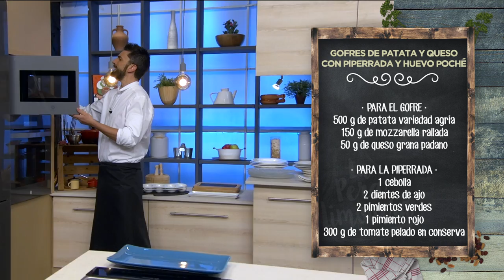GOFRES DE PATATA Y QUESO CON PIPERRADA Y HUEVO POCHÉ - LPL PGM 2007 RECETA 01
Ingredientes para 4 personas:
Para el gofre, 500 g de patata variedad agria, 150 g de mozzarella rallada y 50 g de queso grana padano.
Para la piperrada, 1 cebolla, 2 dientes de ajo, 2 pimientos verdes, 1 pimiento rojo, 300 g de tomate pelado en conserva, pimentón ahumado, 1 cayena y laurel.
Además, 4 huevos camperos, 1 pizca de azúcar, vinagre, sal, pimienta negra y aceite de oliva virgen extra.

Elaboración:
Para empezar, lavamos las patatas y las envolvemos en papel film. Las cocemos en el micro a máxima potencia durante unos 8 minutos, depende del tamaño de la patata.
Por otro lado, vamos con la piperada. En una sartén con un poco de aceite de oliva, doramos los ajos laminados. Añadimos los pimientos y la cebolla, todo cortado fino. Agregamos laurel, una cayena, dependiendo de lo que nos guste el picante, y el jugo del tomate en conserva, para que se vaya cocinado nuestra piperrada.
Picamos los tomates con las tijeras, con cuidado de no mancharnos, que el tomate es muy saltarín.
Sacamos las patatas del micro y les quitamos el papel film. Las pelamos, la ponemos en un bol grande y añadimos la mozzarella rallada y el grana padano picado.
Añadimos el pimentón ahumado al guiso, junto a los tomates picados y una pizca de azúcar. Removemos y dejamos que se cocine, que evapore el líquido.
Chafamos la mezcla de patata y queso con el clásico chafapatatas, añadiendo un poco de sal, pimienta negra y aceite de oliva virgen extra. Hacemos bolas gruesas y las ponemos en la gofrera.
Por otro lado, hacemos unos huevos poché en agua a punto de hervir con un pelín de vinagre, durante unos cuatro minutos.
Para emplatar, servimos los gofres y disponemos encima la piperrada y coronamos con el huevo poché. Un verdecito por el qué dirán y solo nos queda disfrutar.